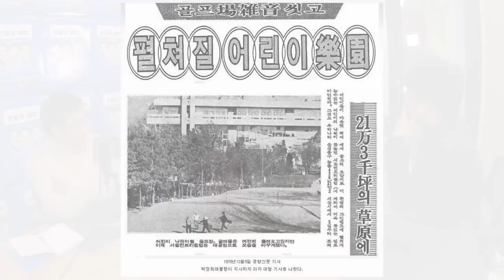강남은 원래 영등포였다? (f.김시덕) [투자는 책과함께 #51-1]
감사합니다.